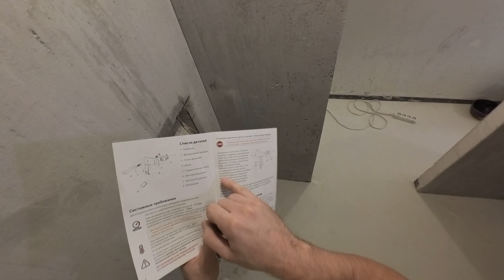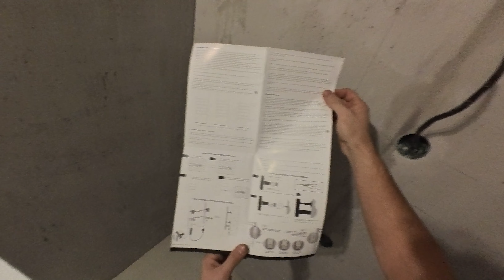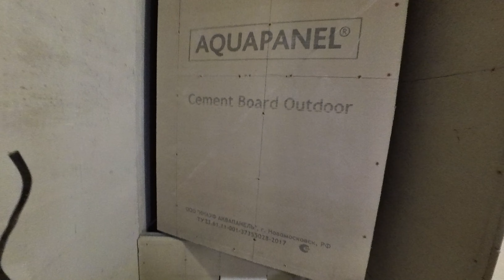Ванная в панельке П-44. Монтаж трубопровода. Встроенные смесители. Каркас. Инсталляция. 4 серия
Это уже четвертая серия эпопеи по ремонту санузла в типовом панельном доме П-44. В этой серии рассмотрим монтаж трубопровода, фиксацию водорозеток, монтаж встроенных смесителей, монтаж самонесущей каркасной системы, монтаж инсталляции и другое...

00:00 – В этой серии
00:28 – Вступление
01:03 – Про трубы, которые использую
01:41 – Встроенный смеситель для раковины
04:13 – Монтаж водорозеток, фиксация
07:58 – Подключение труб к коллекторам
10:23 – Как уложены трубы внутри стен
11:08 – На какой высоте делать канализацию для раковины
12:11 – Про каркасную систему
13:08 – Монтаж каркасной системы
14:57 – Встроенный смеситель для душа
15:40 – Сборка скрытого люка для плитки
16:30 – Про инсталляцию для подвесного унитаза
17:51 – Если встроенный смеситель сломается
19:38 – Проверка повышенным давлением
20:59 – Про остальные электрику
21:46 – Про полотенцесушитель
22:56 – Обшивка каркаса листовым материалом
24:42 – Завершение и анонс следующей серии